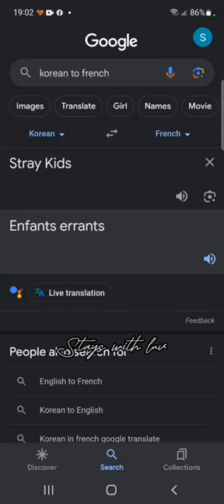Translating Stray Kids' name to French...